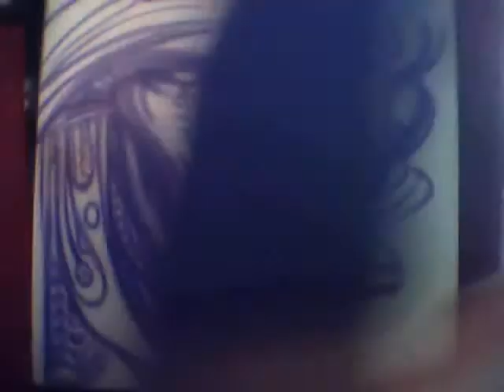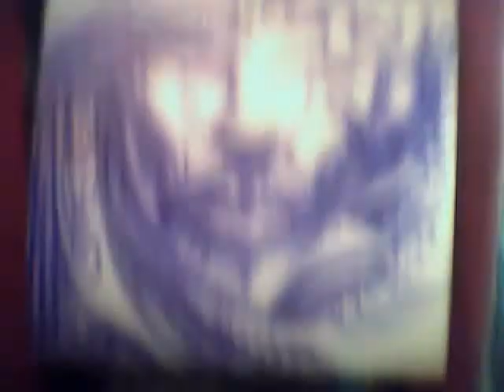Reverence Airbrush Art giger inspired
airbrush art on a wood board